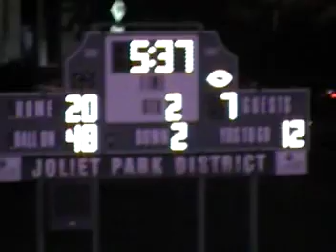JCA vs Morris varsity football game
JCA vs Morris varsity football game, JCA Int return for TD